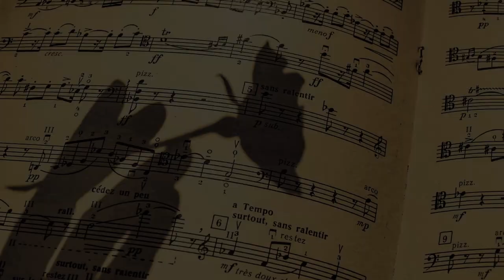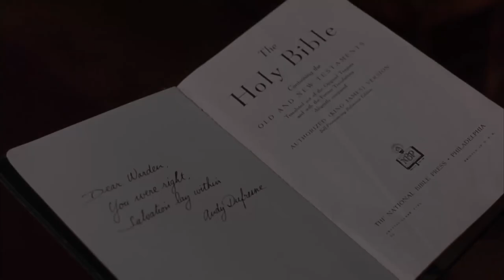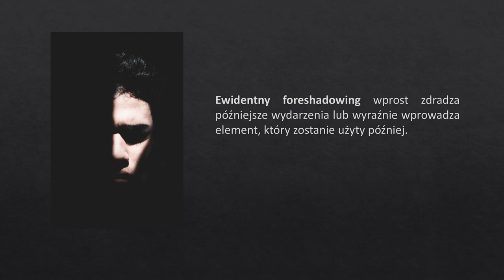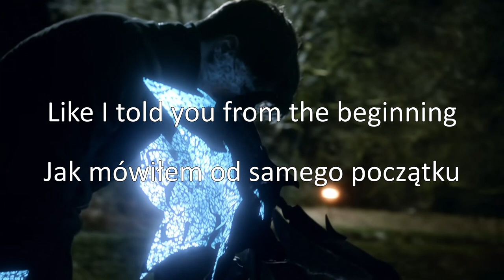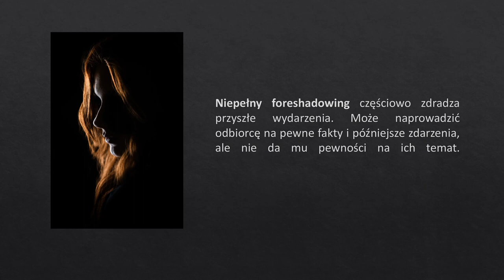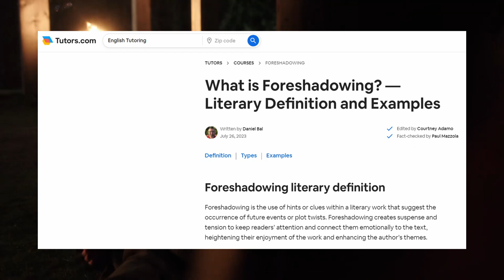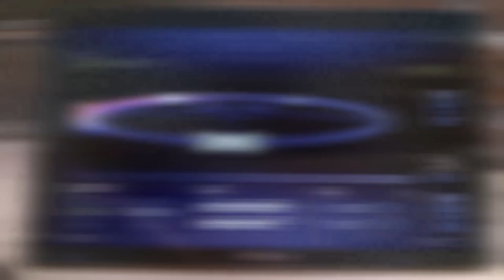Jak twórcy spoilerują własne historie? - Czym jest Foreshadowing?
Materiał o technice foreshadowingu wytłumaczony na bazie „Little witch academia”, “The Flash” CW i “Attack on Titan”. W materiale pojawiają się spoilery z tych seriali.

0:00 Wstęp
0:23 Definicja
1:27 Subtelny Foreshadowing - definicja
1:52 Subtelny Foreshadowing na bazie „Little witch academia”
2:47 Ewidentny Foreshadowing - definicja
3:44  Ewidentny Foreshadowing na bazie "The Flash"
5:06 Niepełny Foreshadowing - definicja
5:35 Niepełny Foreshadowing na bazie "Attack on Titan"
10:00 Inne klasyfikacje foreshadowingu
11:23 Polecajki i zakończenie

Ze względu na problemy z rendorowaniem trzech klipów używałem innych ustawień. Gdyby obraz był gorszy niż ostatnio, to bardzo przepraszam.

Wideo:
“Na noże” 2019r.
“Glass Onion” 2022r.
“Skazani na Shawshank” 1994r.
„Little witch academia” 2017r.
“The Flash” 2014r. – 2023r.
“Attack on Titan” 2013r. – 2023r.

Muzyka Pixabay:
Old Cosmic Entity – SamuelFrancisJohnson

Audio:
Fragment “Yep, That's Me You're Probably Wondering...” z filmu “Bez hamulców” 2012r.

Zdjęcia:
Pixabay
Unsplash